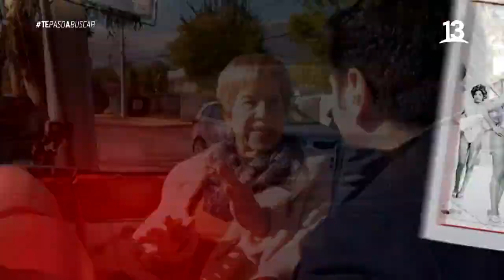Paty cofré: Sus inicios en el mundo del espectáculo. Te Paso a Buscar, Canal 13.